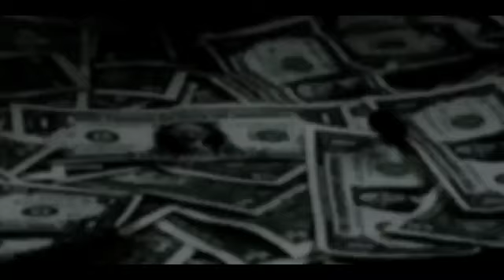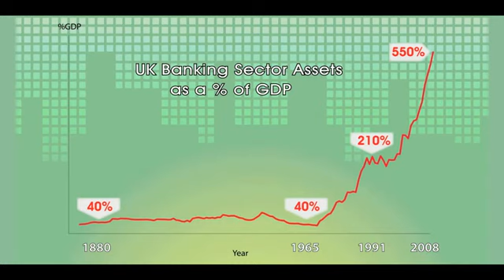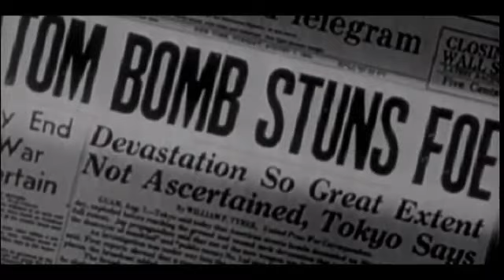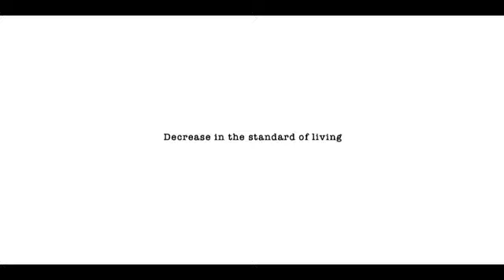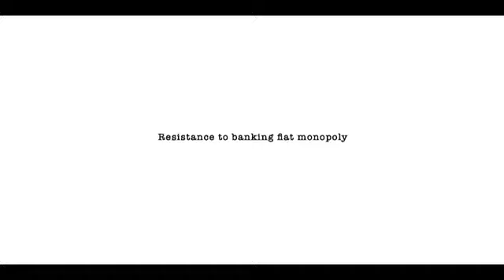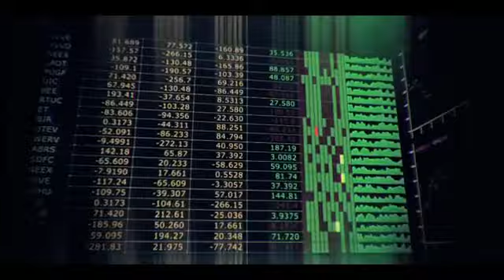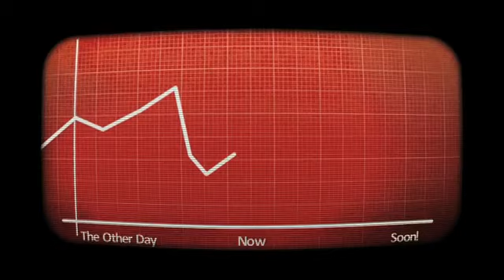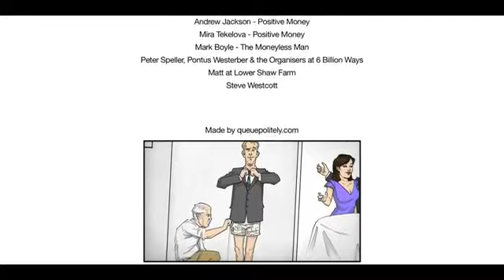97% Owned - Monetary Reform documentary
UK Banking system exposed